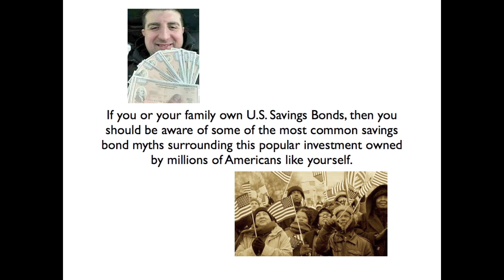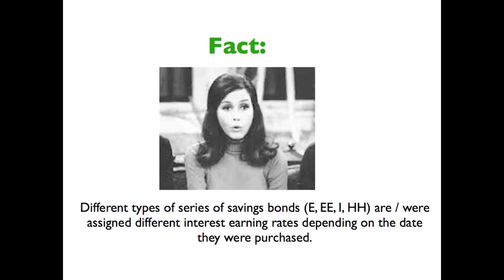Savings Bonds Earn the Same Interest Rates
Savings bonds do not earn the same interest rates. Learn more about your US Savings Bonds,